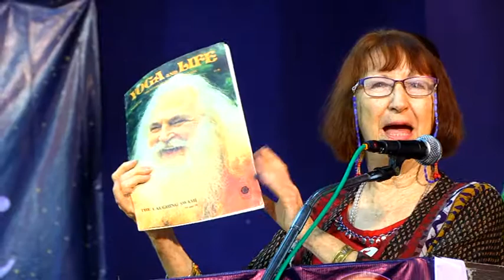Jubilee felicitations, Honoring guests and Shironmani awardees 2018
Golden Jubilee Celebrations of Ananda Ashram in Pondicherry and the Silver Jubilee of its cultural wing Yoganjali Natyalayam were held at Pondicherry, India on Sunday, 5th August 2018.